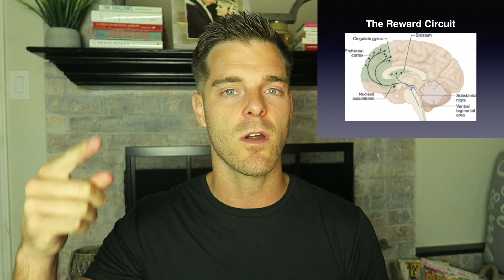Basics of Addiction Brain Science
Follow Gabe on Twitter and insta @GabeDeem
Reboot Nation on Twitter @Reboot_Nation

All addictions share some of the same fundamental brain changes. This video covers the 4 main ones in a easy way to understand. Hope it is helpful. Much love